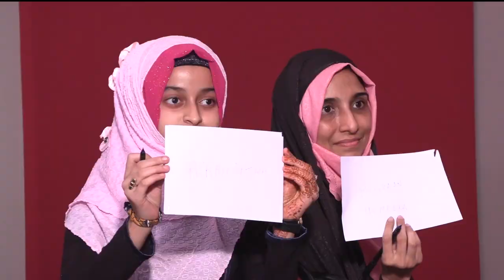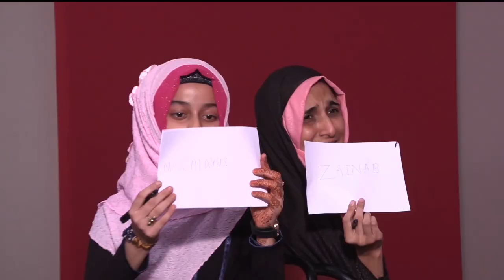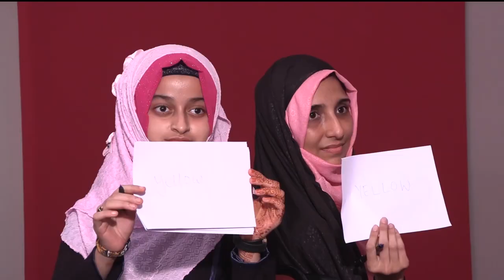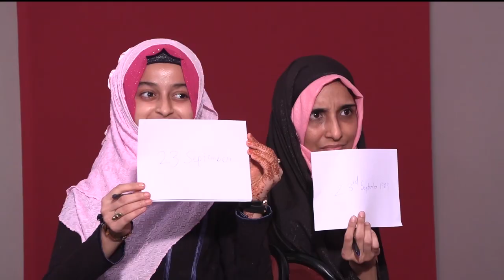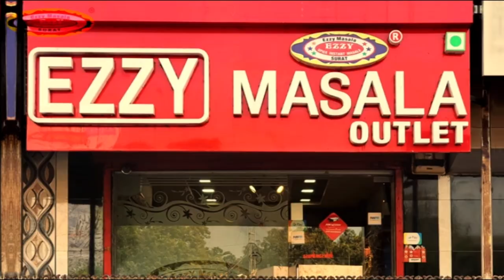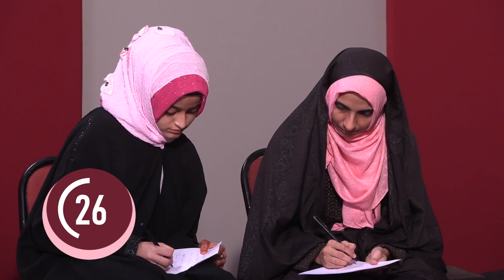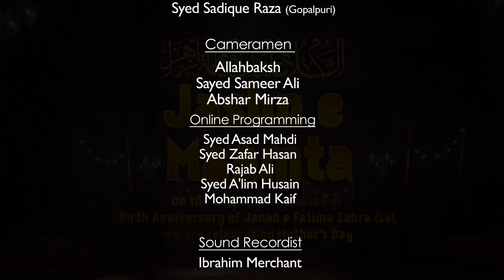Jashn e Mamta || On the Occasion Birth of Bibi Fatima Zahra (س) || Celebrating Mother's Day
► Jashn e Mamta
➽ On the Occasion Birth of Bibi Fatima Zahra (س)
➽ Host - Sister Nazar Fatema & Sister Fatema Zaidi
➽ Celebrating Mother's Day